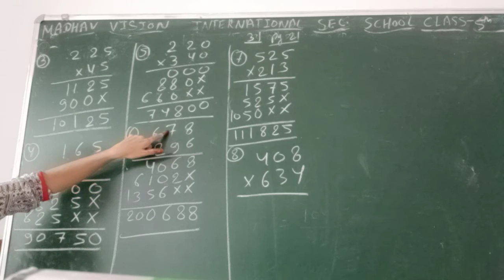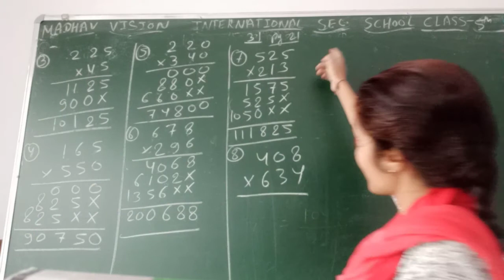Class 5 Maths 14082020